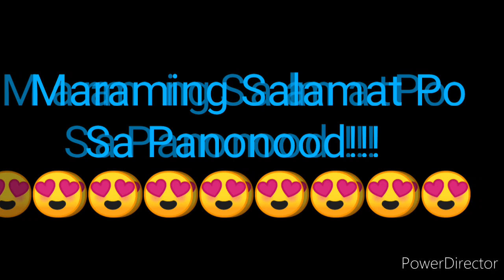STL PANGASINAN RESULT TODAY 1ST DRAW SEPTEMBER 22, 2022 12PM RESULT